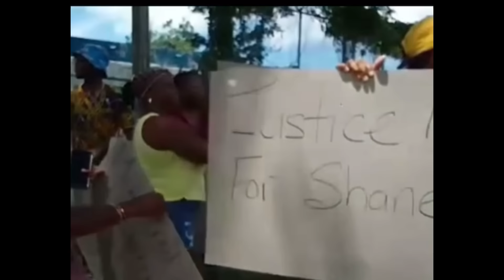TUPAC & SHANE GRANDISON GET COPPER TO THEIR SKIN AFTER OPENING GUNF!RE AT SQUADDIES: DEPARTURE LOUNG